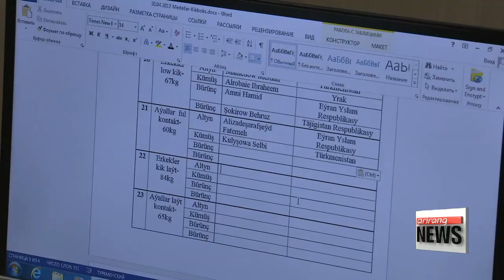Turkmenistan fully prepared to host the AIMAG 2017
투르크메니스탄, 제 5차 실내무도아시안게임 개최 준비 완료

  The 2017 Asian Indoor and Martial Arts Games is set to take place in the Central Asian country of Turkmenistan in September.
It's the first time Turkmenistan has ever hosted an international sporting event.
Our Kim Hyesung reports from Ashgabat on how the preparations are going, and what holding the sports event means to the Turkmen people.
  The countdown to Ashgabat 2017 has begun, and Turkmenistan is ready.
Thirty multi-sport venues and a main Olympic stadium that can seat 45-thousand people are all connected by a monorail.

   "More than 55-hundred athletes from 62 countries will compete at the fifth Asian Indoor and Martial Arts Games this September. This is the first major global sports event ever to be hosted by Turkmenistan, whose buildings showcase both tradition and modernity."

  The main stadium is in the shape of a horse, showing Turkmenistan’s love for its native breed and national treasure -- the Akhalteke, the mascot of the games symbolizing speed, power and unity.
  This former Soviet republic, which achieved independence in 1991, has invested over 5 billion U.S. dollars in the facility.
It's 145-thousand square meters in size, and a testament to Turkmenistan's success, it represents the biggest sports complex in Central Asia and in the history of the games.

   "It’s a very big boost for the nation itself, to deliver such a large scale event where we expect more than 300 thousand spectators as well as we are going to have large amount of workforce and volunteers, so overall I think it will be a positive emotion for lots of people."

A positive emotion that Turkmen youngsters can't seem to hide even during the test games held in the last week of April.

  "We saw so many foreigners here, it’s really interesting and cool. We are glad we can also participate in the games."
  "I’m so excited for the games. Go, go Turkmenistan "

Delivering a perfect experience will require not just world-class facilities but also friendly service.
They're training more than ten thousand volunteers, some of them in Korea, the most recent host of the Asian Indoor and Martial Arts Games.

  "In 2014, young Turkmen volunteers received training at the Incheon Asian Games in Korea. And there are Korean organizers helping with the planning and execution of Ashgabat 2017. Cooperation in the field of sports can boost people-to-people ties and mutual understanding. It's a great move for the two countries, which mark the 25th anniversary of diplomatic relationship this year."

  Under the themes of health, friendship and inspiration, Ashgabat 2017 will host 21 events including Taekwondo, kickboxing, chess and equestrian jumping -- from September 17th to the 27th.
Kim Hyesung, Arirang News, Ashgabat.